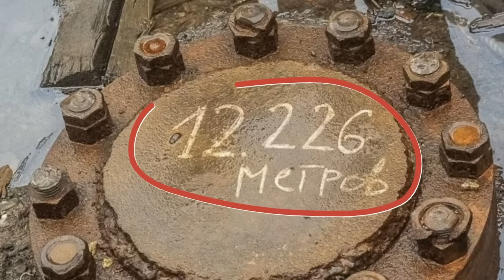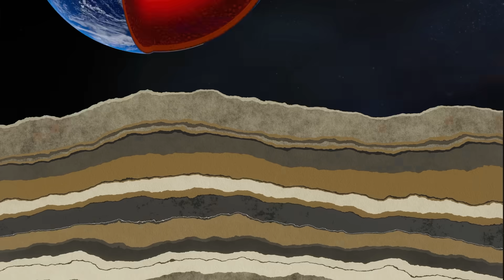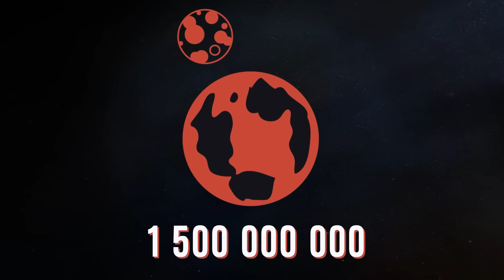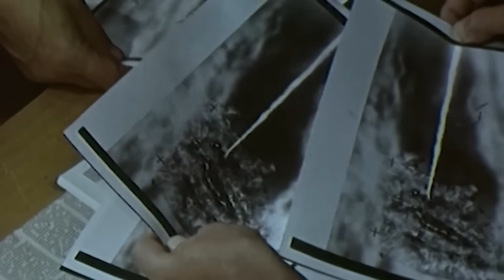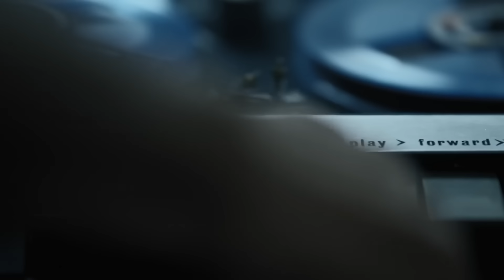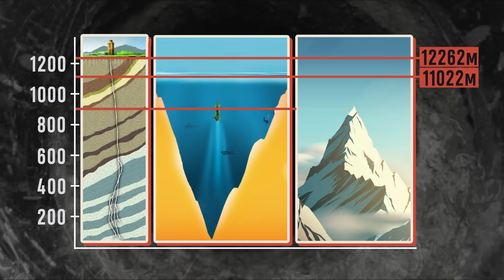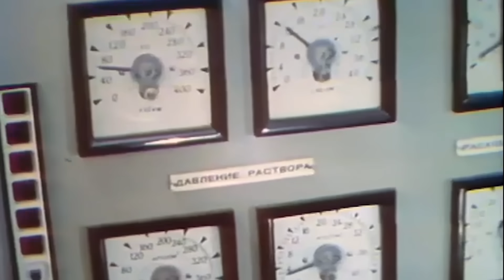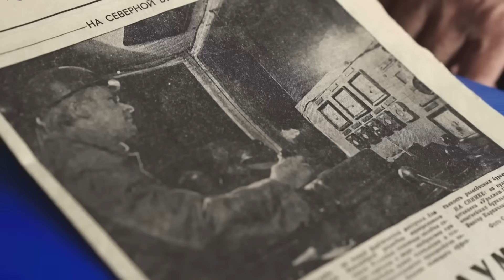Кольская сверхглубокая: Что нашли и почему запечатали самую глубокую скважину в мире?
Реклама. Рекламодатель АО «Точка», ИНН 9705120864. Финансовые услуги оказывает ООО «Банк Точка». Лицензия ЦБ РФ № 3545 от 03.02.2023, 18+. erid: 2W5zFGuVLFi.

Кольская сверхглубокая скважина — грандиозный советский проект XX века. Глубина скважины составила более 12 км, что позволило заглянуть в земную кору и узнать из чего она состоит. Несмотря на научный характер проекта, появилось много мифов и легенд о том, что на самом деле обнаружили под землей: от «звуков ада» до загадочных и необъяснимых аномалий.

С какими странностями сталкивались учёные? Почему в 1990-х работы внезапно остановили, а скважину запечатали? Как ученые объяснили «Голоса из преисподней»? Что на самом деле обнаружили на глубине 12 км и почему это важно для науки? Обо всем этом поговорим в выпуске.

Содержание:
00:00 О чем выпуск
01:22 Зачем была нужна Кольская скважина?
02:27 Что нашли на глубине?
04:34 Полезная реклама
05:06 Голоса из ада
09:40 Почему скважину забетонировали?
10:35 О новом номере журнала ЧТИВО
11:35 Странности и объяснения ученых
12:36 Что сейчас на месте Кольской скважины
13:36 Какие открытия были сделаны благодаря Кольской сверхглубокой